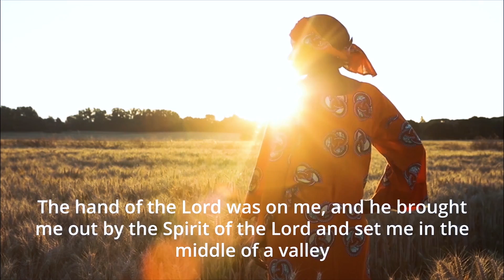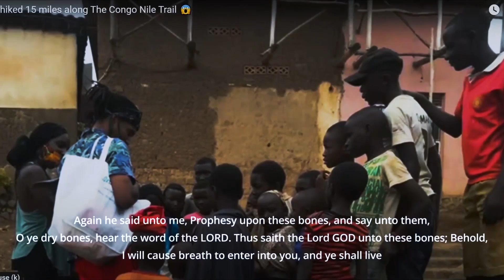|A Day In The Life Vlog| Enjoying Nature Planting SuperFoods In Africa |Tanzania|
In this video my son T3 and I replant a Aloe Vera plant and go over a few of the health benefits of It. Enjoy ✊🏽

Current subscribers, thank you for sticking around and to our new subscribers welcome to our journey. ✌🏽